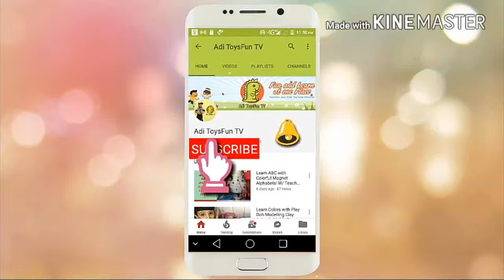Baby Doll Toy Orbeez Bath W/ Surprise Toys Play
Hello Friends,

Let’s help baby doll to give their babies a proper bath. It’s really fun to watch how baby doll enjoys helping their babies to take an enjoyable bath in a pool filled with countless orbeez.  Watch and enjoy Baby Doll Toy Orbeez Bath W/ Surprise Toys Play!

Thanks a lot from the entire Adi ToysFun TV Team.